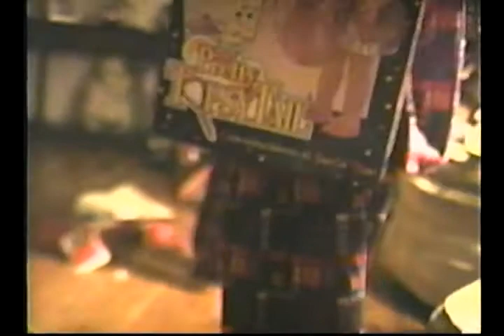Christmas 1994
Mccarroll Home Video's